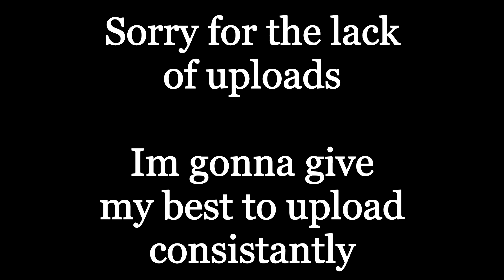Violent 😈 - Highlights #4 | edited by me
IGNORE:

fortnite live,
fortnite song,
fortnite montage,
fortnite memes,
fortnite animation,
fortnite aimbot,
fortnite asmr,
fortnite all presents,
fortnite around the clock,
fortnite account,
fortnite arena,
fortnite all events,
a fortnite predator tried kissing my little sister,
a fortnite predator,
a fortnite llama,
fortnite battle royale,
fortnite batman,
fortnite bots,
fortnite black hole event,
fortnite bombastic,
o.b fortnite,
fortnite chapter 2 song,
fortnite chapter 2 gameplay,
fortnite chapter 2 battle pass,
fortnite christmas,
fortnite creative,
fortnite deathrun,
fortnite dead,
fortnite droop,
fortnite deleted,
fortnite dantdm,
fortnite dances in real life,
fortnite drawing,
vonnie d fortnite,
dan d fortnite addiction,
pentium d fortnite,
k/d fortnite,
fortnite ending,
fortnite event live,
fortnite emotes,
fortnite end event,
fortnite edits,
fortnite event season 11,
fortnite event reaction,
fortnite earrape,
e fortnite letters,
e fortnite location,
e fortnite loading screen,
e fortnite dance,
e fortnite season 11,
e fortnite location chapter 2,
fortnite funny,
fortnite first,
fortnite fashion show,
fortnite fails,
fortnite focus,
fortnite flatfoot,
fortnite fashion show live,s
fortnite fortnite,
f fortnite loading screen,
f fortnite location,
f fortnite season 11,
f fortnite memes,
f fortnite chapter 2,
fortnite guy,
fortnite glitches,
fortnite glow skin,
fortnite game,
fortnite gifts,
fortnite gone,
fortnite ghost town,
fortnite ghoul trooper,
effortless polo g fortnite,
clarity g fortnite,
clarityg fortnite settings,
rog strix g fortnite,
super channel g fortnite,
fortnite hide and seek,
fortnite highlights,
fortnite hackers,
fortnite halloween,
fortnite hidden f,
fortnite hacks,
fortnite horror map,
fortnite hidden t,
fortnite how to get mammoth skin,
fortnite harpoon gun,
m&h fortnite,
letter h fortnite,
literally h fortnite,
24 h fortnite,
find h fortnite,
scar h fortnite,
10 h fortnite dance,
thunder h fortnite locker,
fortnite is over,
fortnite intro,
fortnite is gone,
fortnite is trash,
fortnite is back,
fortnite is the last of me,
i fortnite letters,
in fortnite battle royale,
in fortnite season 11,
i fortnite letters chapter 2,
i fortnite item shop,
in fortnite loading screen,
in fortnite where is compact cars,
in fortnite where is the boat launch,
fortnite jelly,
fortnite jarvis,
fortnite john wick,
fortnite joker,
fortnite jaywalk,
fortnite jzm,
fortnite joogie,
sonny j fortnite,
rett j fortnite,
tamilan j fortnite,
breezeblocks alt j fortnite,
noah j fortnite rage,
don j fortnite,
fortnite king,
fortnite kraken,
fortnite kills,
fortnite karma,
fortnite keybinds,
fortnite kylo ren,
fortnite konami,
k fortnite reactor,
m&k fortnite,
cat von k fortnite,
frosty k fortnite,
baby k fortnite,
kelly k fortnite,
fortnite letters,
fortnite lachlan,
fortnite leaked skins,
fortnite legion,
fortnite lightsaber,
fortnite letter t,
fortnite last present,
l fortnite season 11,
l fortnite dance 1 hour,
letter l fortnite,
take the l fortnite remix,
take the l fortnite music,
take the l fortnite piano,
fortnite music,
fortnite mammoth skin,
fortnite moments,
fortnite movie,